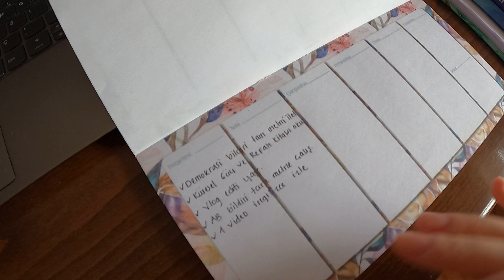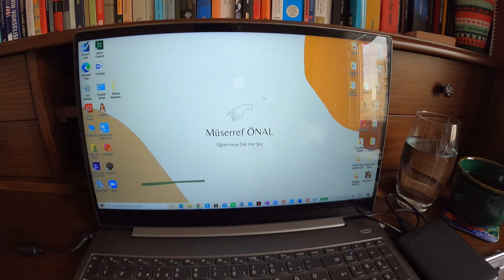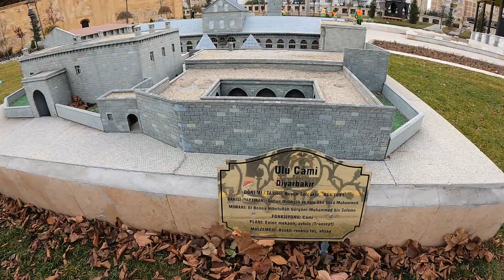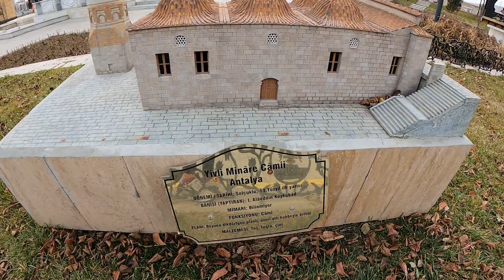Günlük VLOG #4 | Yürüyüş, Sohbet, Ders Çalışma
Merhaba yeni kamera ve yeni görüntü kalitesi ile, işte geldim buradayımmm 🎉
Videonun altına içerik taleplerinizi bekliyorum, buyurun yoruma